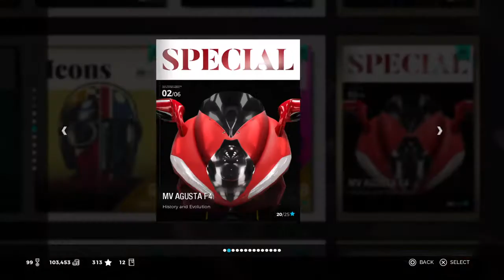Ride 3 - Ten Miles Trophy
Ride 3 (PS4)

Ten Miles Trophy

Career
Special
MV Agusta F4 RR - 2014
Autodromo Nazionale Di Monza (Italy)